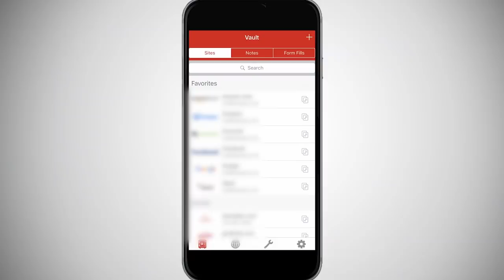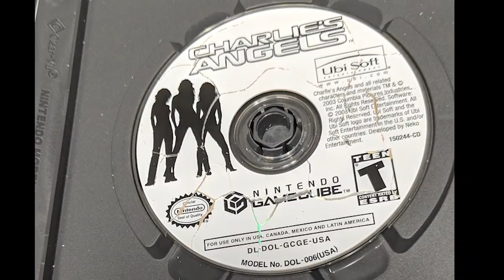Joysticks (1983) the “Porky’s in an Arcade” Video Game Movie - Rental Reviews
Joysticks (1983) is one of the first video game movies ever. Sure, it's about an arcade, but it's mostly about the awful slobs that run the arcade. Anything video game related just proves how much the writers didn't know about games. Though, it's great to see Joe Don Baker.